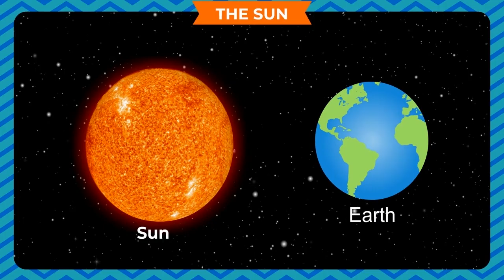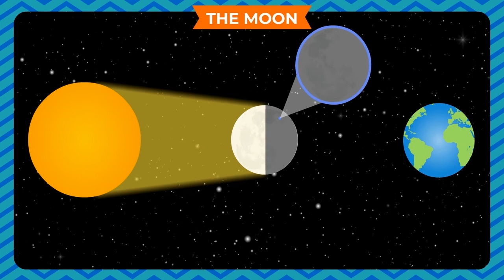The Sky And The Heavenly Bodies Ch-12 class.2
TOPIC  : ENGLISH STORY ( The Sky And The Heavenly Bodies )
CLASS : 2
 BY        :  DIGI NATURE